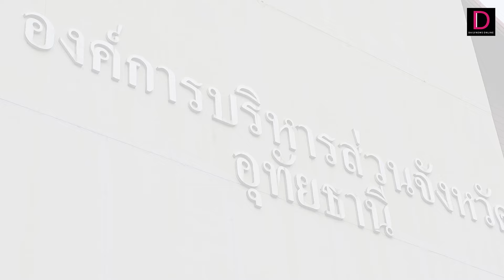"อนุทิน" เผย ศึกชิงอบจ.อุทัยฯ พี่น้องไทยเศรษฐ์รักกันจะตาย | HOTSHOT เดลินิวส์ 03/09/67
"อนุทิน" เผย ศึกชิงอบจ.อุทัยฯ พี่น้องไทยเศรษฐ์รักกันจะตาย